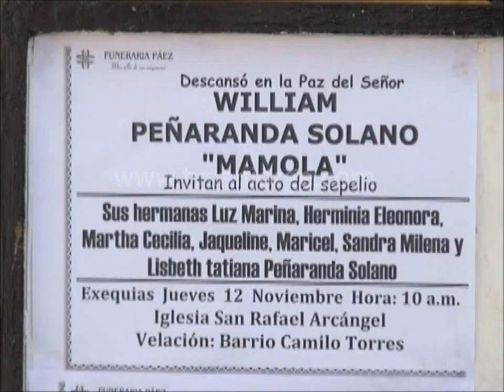Murió a los 51 años el popular “Mamola”